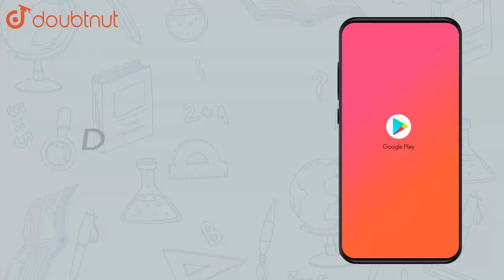How many moles of methane are required to produce 22 g of CO2 for | Class 12 Chemistry | Doubtnut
How many moles of methane are required to produce 22 g of CO2 for combustion?

Online Class में Admission लेने के लिए यहाँ click करें :
👉Class 12 | CBSE Boards | English Medium :

👉 Have Any Query? Ask Us.